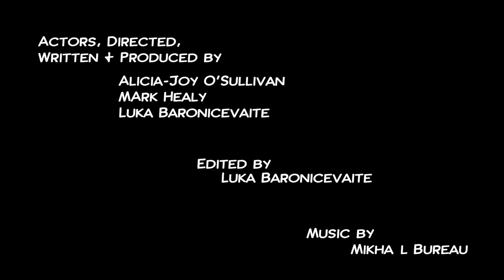Stuck In The Web FINAL